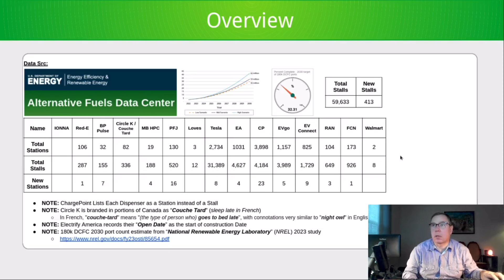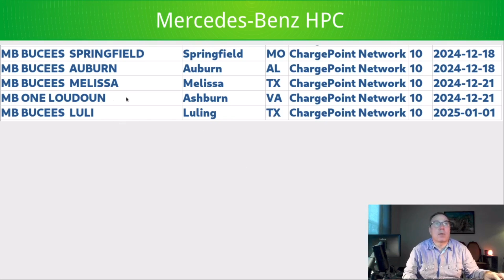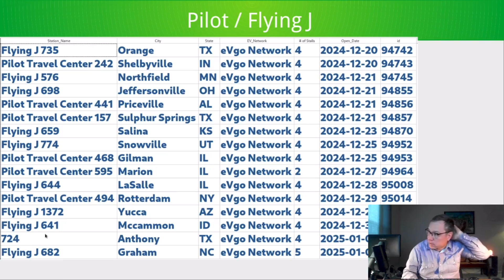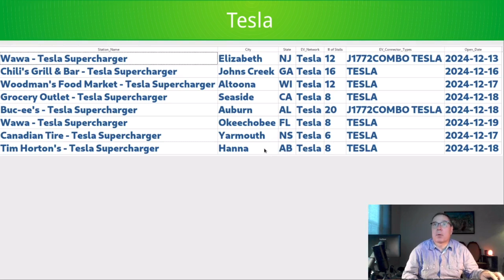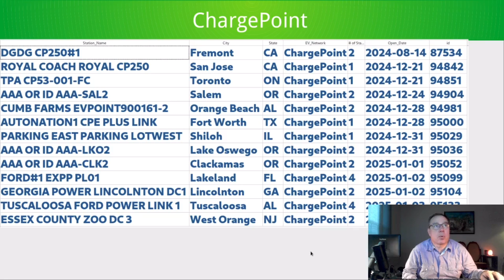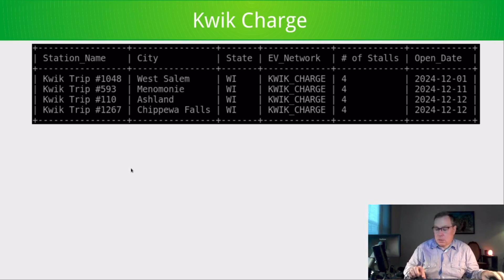North American DCFC Weekly Update - #44